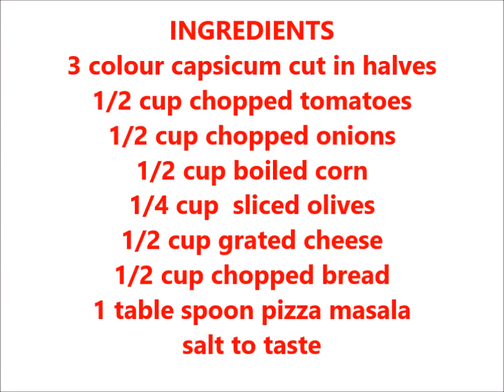COLOURED CAPSICUM PIZZA SHIKHA KHANDELWAL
COLOURED CAPSICUM PIZZA
Another answer to the question
AAJ KHANE MEIN KYA BANAU?
Fun with coloured capsicum,which gives pizza taste on it
Easy to make ,intresting healthy and very attractive
INGREDIENTS
3 colour capsicum cut in halves
1/2 cup chopped tomatoes
1/2 cup chopped onions
1/2 cup boiled corn
1/4 cup sliced olives
1/2 cup grated cheese
1/2 cup chopped bread
1 table spoon pizza masala